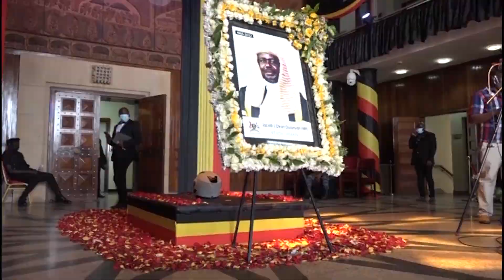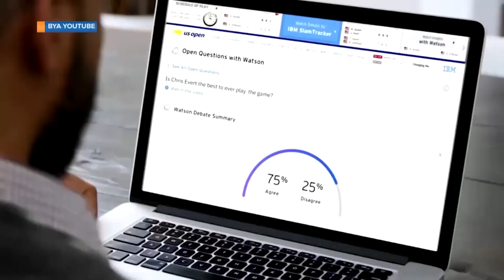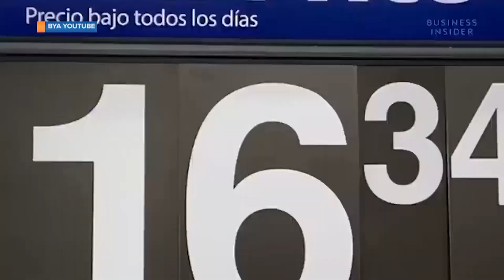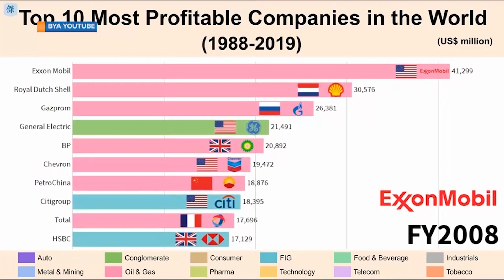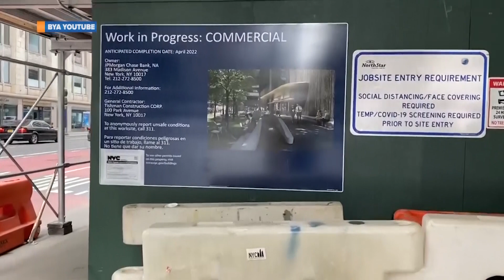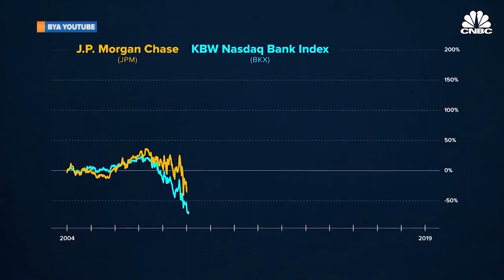Kuukuno okuziika okukyasinze okubaako abaziisi abangi mu byafaayo ne Bank ekyasinze okuwola sente